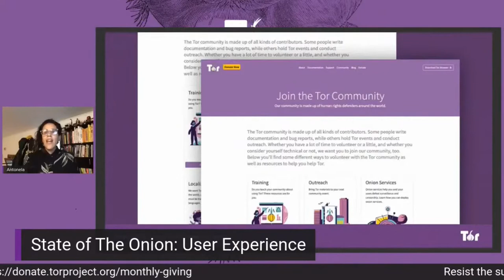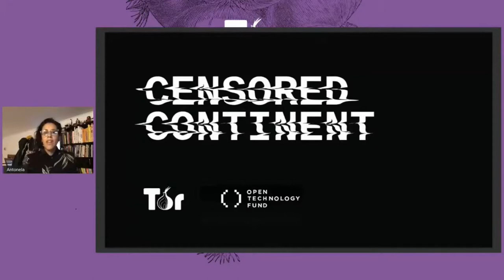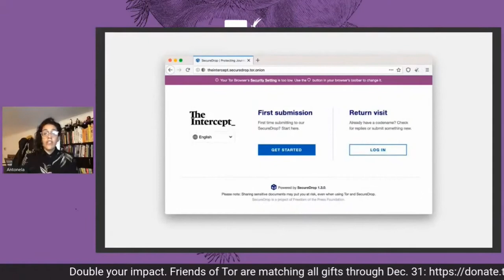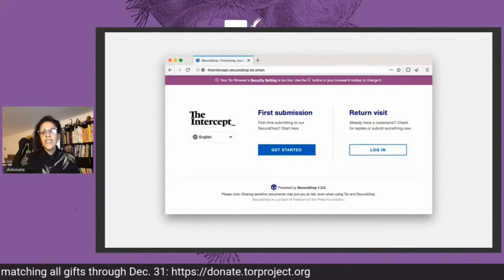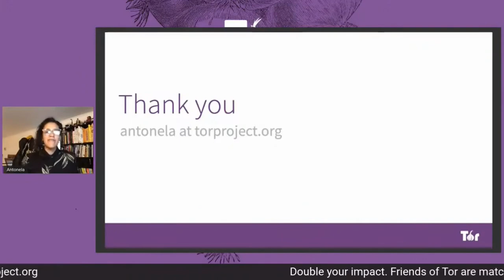SOTO 2020 - User Experience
State of the Onion 2020

Topic: User Experience
Presenter: Antonela Debiasi

The Tor Project is building usable free software to fight surveillance and censorship across the globe. In this talk we'll give an update on what we got up to during 2020, what happened in the wider Tor ecosystem, and what lies ahead of us.